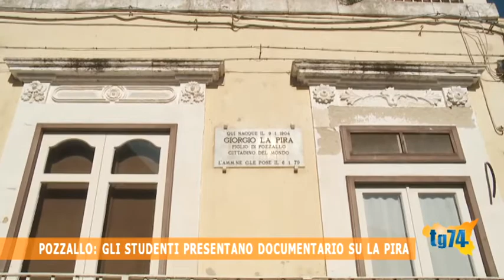DOCUMENTARIO GIORGIO LA PIRA